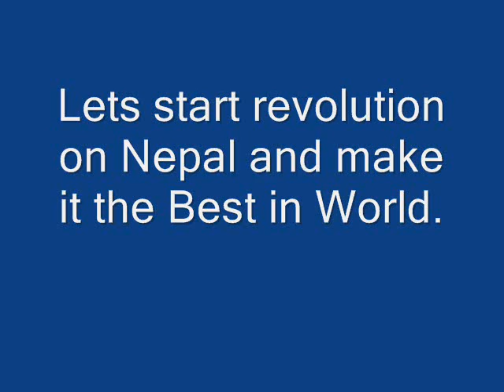Survivor - Eye Of The Tiger , acoustic